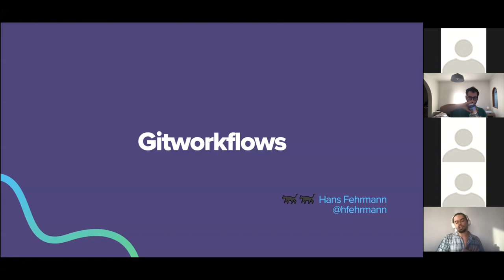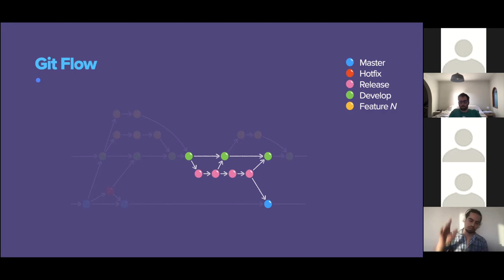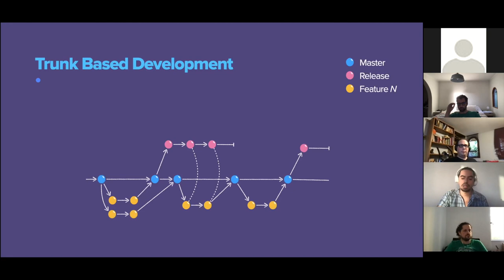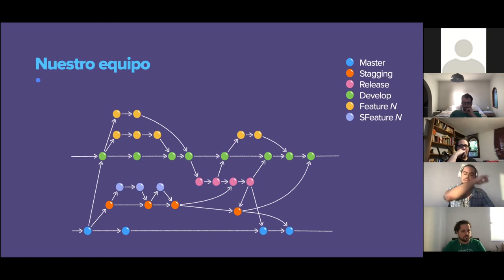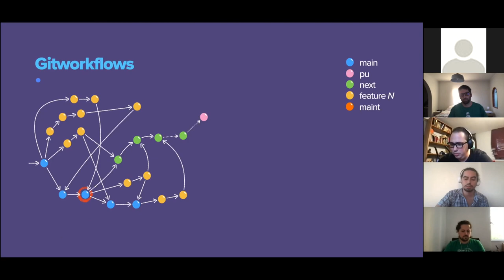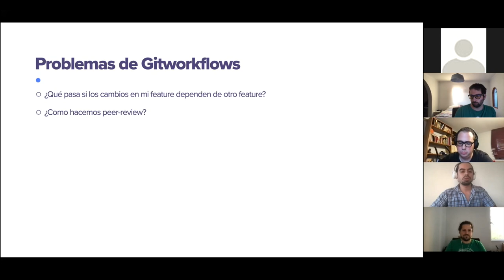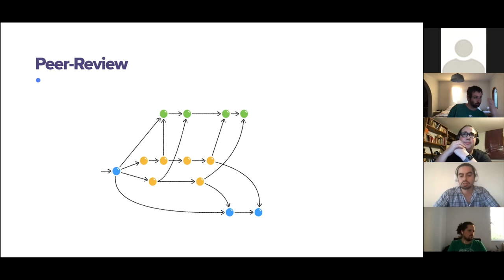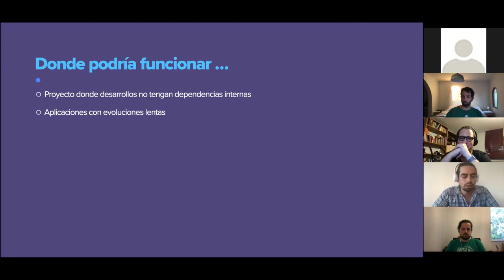GitWorkflows - Hans Fehrmann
Hans Fehrmann, ya ha presentado anteriormente en el meetup, CatLover de dos gordas 🐈‍⬛ 🐈‍⬛,, nos trae su charla "GitWorkflows", un modelo (poco conocido?) sobre como manejar las ramas de Git y su experiencia como usuario.
(Te están haciendo la competencia Kot)